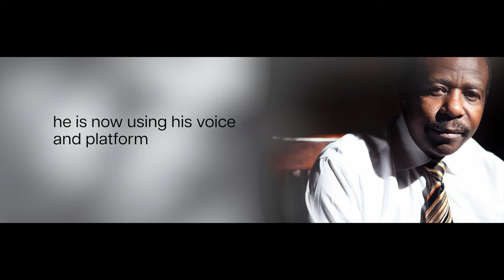Paul Rusesabagina | 939 Days in Rwanda's Gulag, A conversation with Thor Halvorssen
Paul Rusesabagina, a former hotel manager, hid and saved over 1,000 refugees during the Rwandan genocide. His heroic feat was portrayed in the Hollywood film “Hotel Rwanda.” In 2020, he was kidnapped by the Rwandan regime and arbitrarily detained for two and a half years. He was released in March 2023.

 / osloff